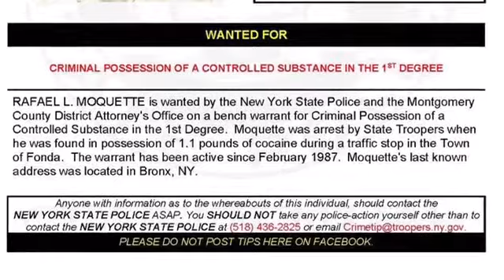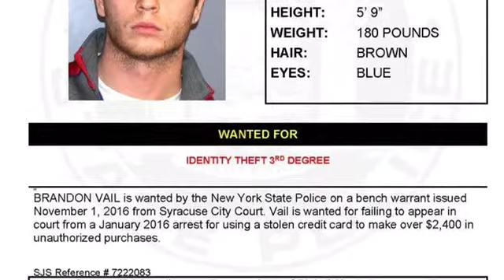Warrant Wednesday: December 14,2016